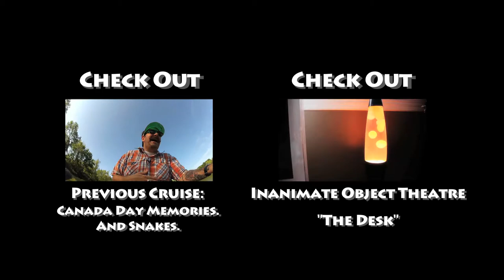#63 - Royal Baby - Corduroy Paco's Mobile Vlogging Unit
Hey Carpoolers...It's a joyous time to be alive, isn't it?  A baby has been born!  Not just any run of the mill baby - but a Royal Baby!  Wow!  Wait...does anyone REALLY care?  Not that people DON'T care but...I don't even know what any of this actually means.  And I prove it in the latest edition of the Mobile Vlogging Unit!